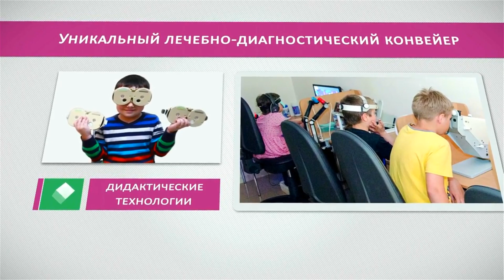#6 все о катаракте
Показываем на модели как выглядит катаракта. Хрусталик мутнеет. Каковы же причины появления катаракты?
Помогут ли капли снова превратить его в прозрачный?